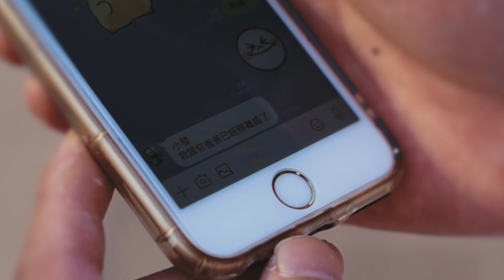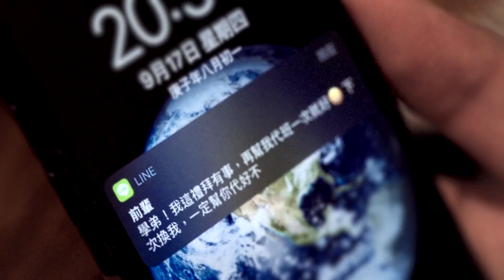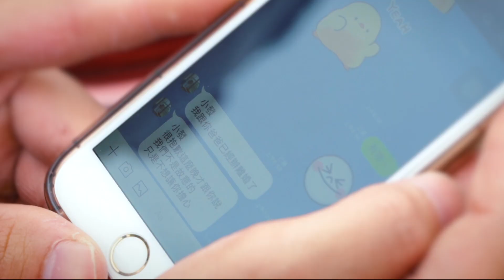Angela 充電器環島 形象影片